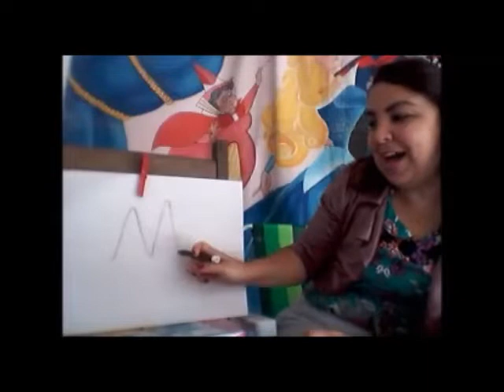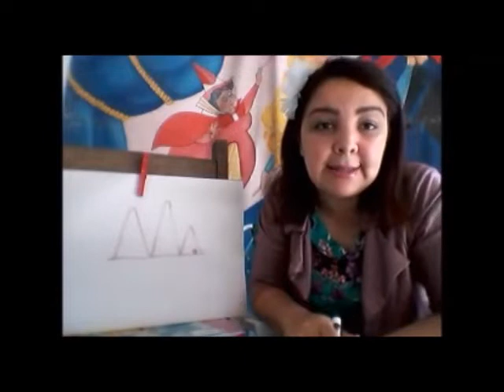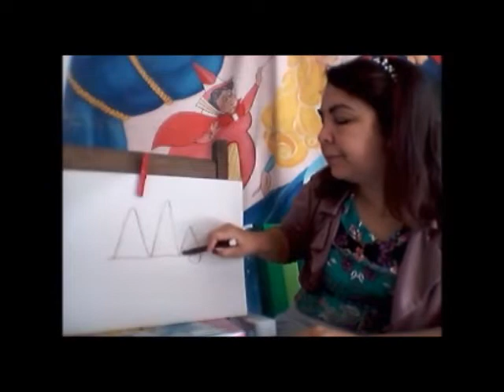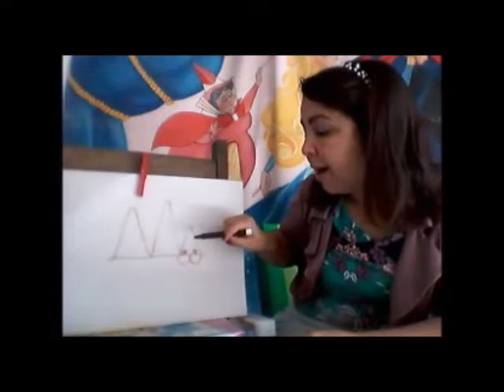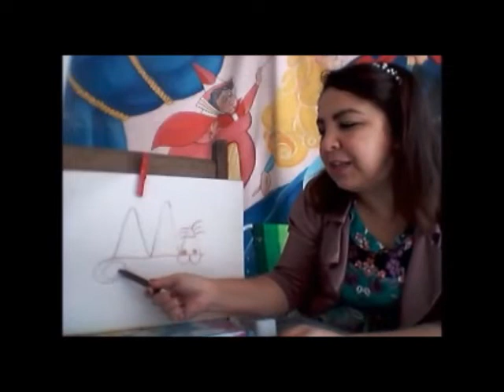È Hora da História! As três Montanhas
Nas asas da imaginação...com Keila Pereira Sales Fernandes, professora na Escola Estadual Antônio Olímpio de Morais, da cidade de Divinópolis/MG.